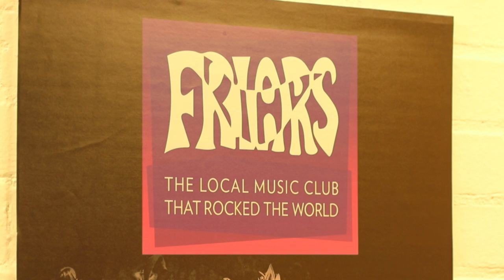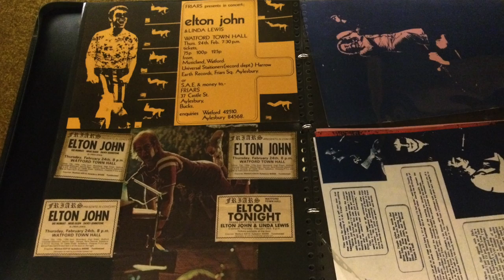The beginnings of Aylesbury Friars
Promoter David Stopps tells us about the early days of Aylesbury Friars - bands that played there and the important local venues.